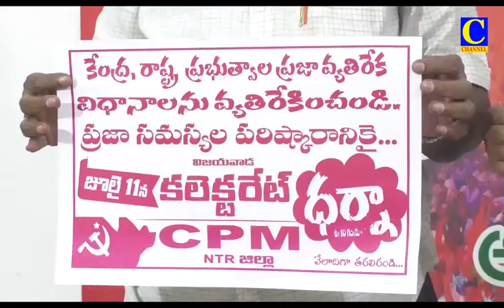Afternoon news 08 07 2022 NEWS 001